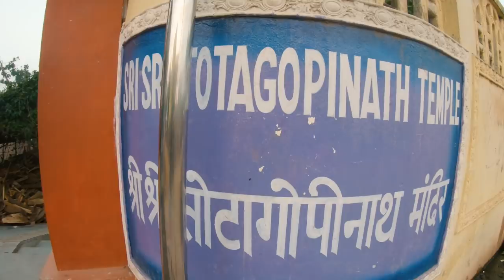Our favorite temple in Puri! Tota Gopinath and visit of lighthouse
In Februrary 2020 we went for one week to Jagannath Puri and visited different places.

▶UPI: sudevi@icici

Peter Panstingl
IFSC Code: ICIC0004024
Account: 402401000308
Swift Code: ICICINBBCTS

Susanne Panstingl
comdirect Bank
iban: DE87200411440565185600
BIC: COBADEHD044

Wenn Du Fragen hast, oder eine spezielle Geschichte hören möchtest, schreibe es bitte in den Kommentaren!
Auf unserem Kanal findest Du Hörbücher und Geschichten aus den Puranas, anderen vedischen Texten und Geschichten mit spirituellem Inhalt.